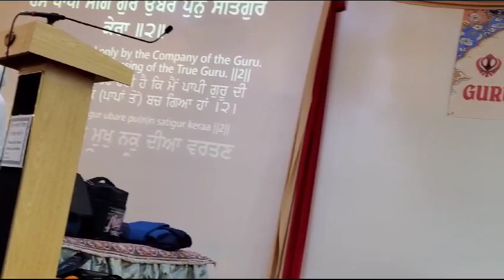Kirtan Sant Anoop Singh Ji💥Gurdwara Sahib⚡️Long Island⚡️New York⚡️Usa